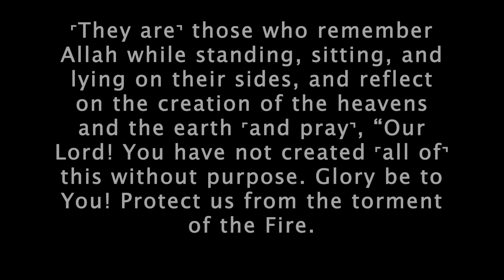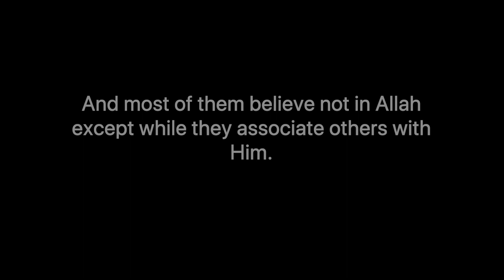Atheism Refuted in 10 mins